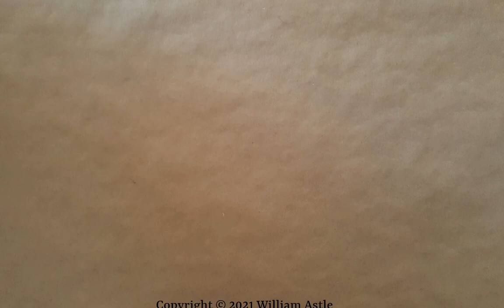Lostistan Part 5 | Workers & Resources: Soviet Republic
It's an episode. Where things might happen. I'm currently pivoting the series toward self construction and importing from the border instead of buying everything. Should be good for a bit of a laugh as everything slowly spirals out of control.